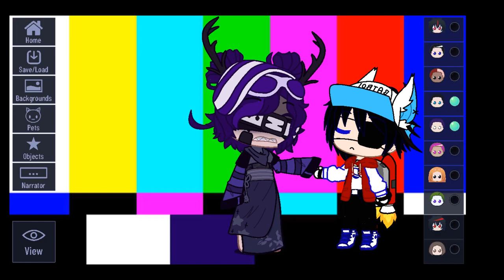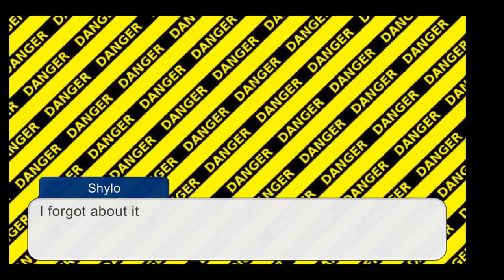Monster High Ep.9 | The Avoiding | Gacha Club Series